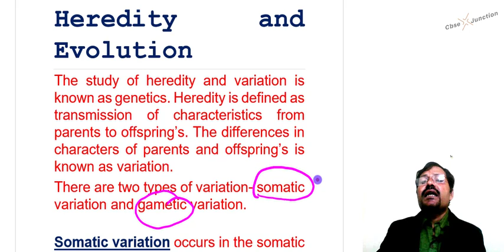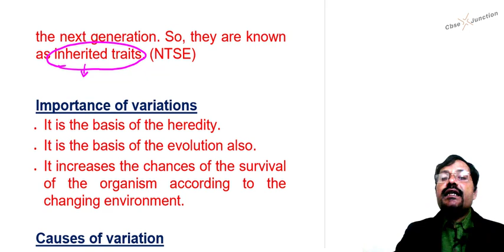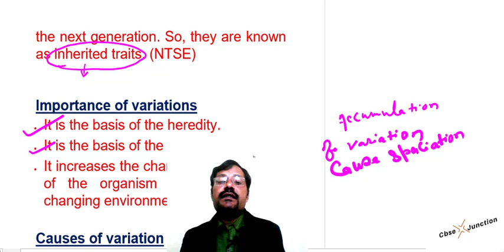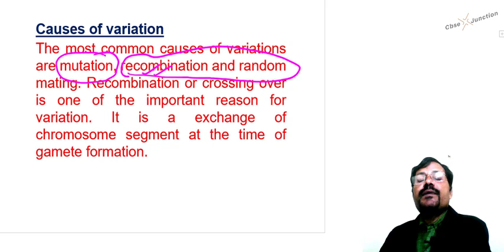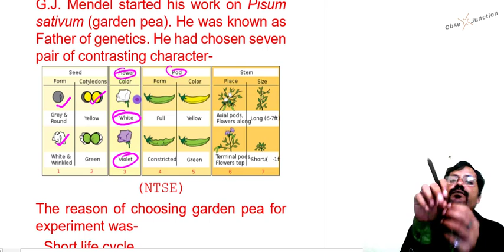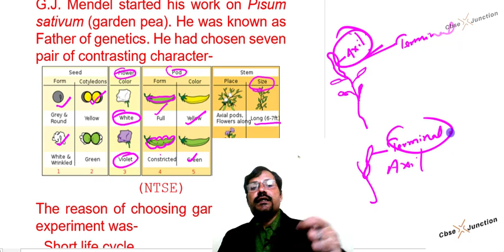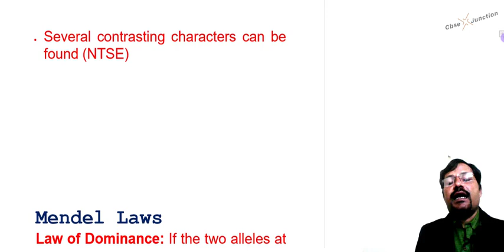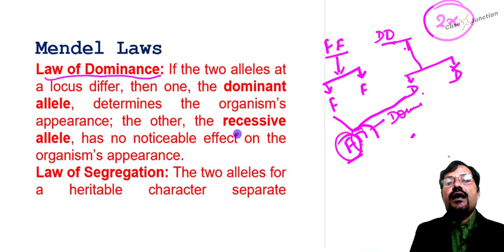HEREDITY AND EVOLUTION 1/4 Class 10th | CBSE Class X Biology | BY:- Dr Pk Thakur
CBSE JUNCTION is an Indian non-profit educational channel created in 2018 by Mr M.shravan with the goal of educating the CBSE | ICSE | BSEB students of KG-12th  with the conceptual videos for free.
we have need of your support.

*Dear students💐💐 you will be pleased to know that we have launched an Android mobile application which is an online self learning platform to resume your learning in this pandemic. Where lockdown for schools & coachings will be till June 1st week*💐💐

*Features:-*

*@100% syllabus coverage with 1 year validity.* ✔️(While cbse is planning to cut your syllabus for this pandemic year.)
(You can play it again & again for revision)
*@ test papers with 3 levels Basic , Advance and for IIT & NEET*✔️
( TOPIC WISE TEST + CHAPTER WISE TEST + 100+ COMPLETE SYLLABUS ALL INDIA TEST SERIES
*@ 150+ mcq for all chapters*✔️
(To ensure your success in exams like NTSE/OLYMPIYAD)

*LEARN EVERY TIME- EVERY  WHERE*💐💐

*& INROLL (as student )TO GET FULL ACCESS OF OUR STORE FOR CBSE-2021*